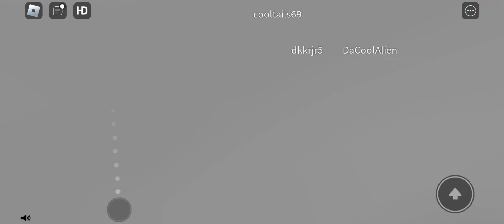11 August 2024